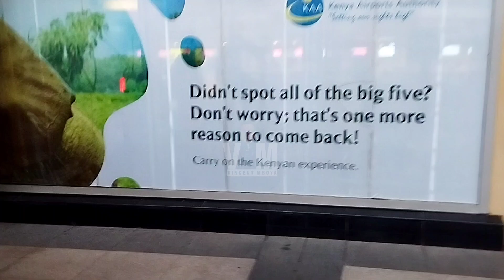EMOTIONAL SamSpedy "GOOD BYE KENYA I PROMISE I'LL BACK SOON!!" MAMAOJO LEAVES KENYA